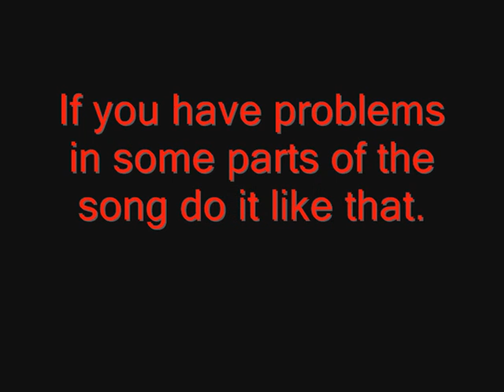GH3 Tutorial 1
It's just a test!